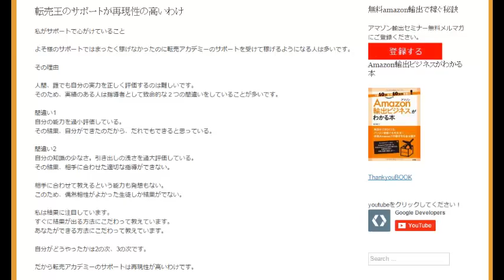物販ビジネスで稼げなった人が最後に駆け込む再現性の高い輸出サポート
大した努力もせずに今できることで稼げる仕組みを教えているから凡人でも稼げるようになります。
1日10分で月10万を稼ぐ！amazon輸出ビジネスがわかる無料セミナー